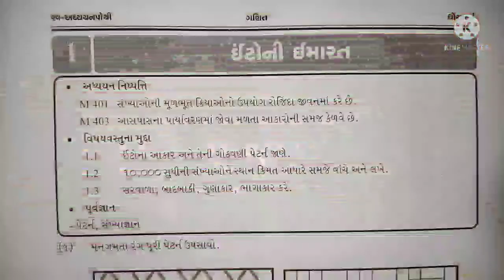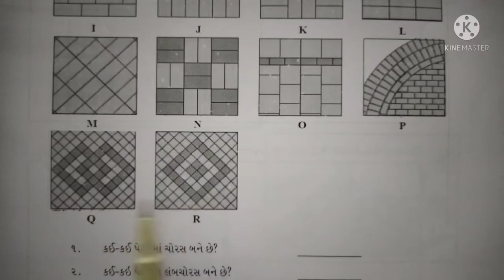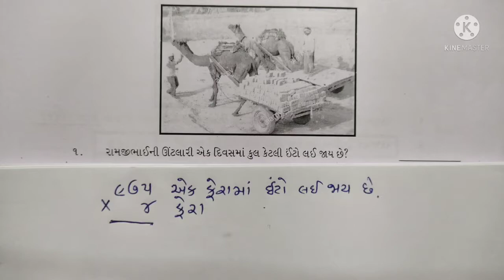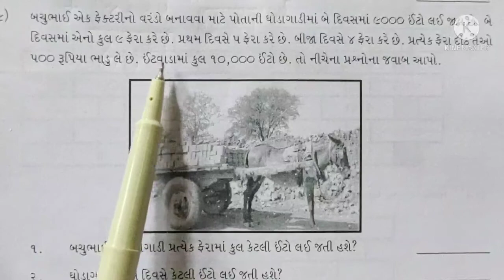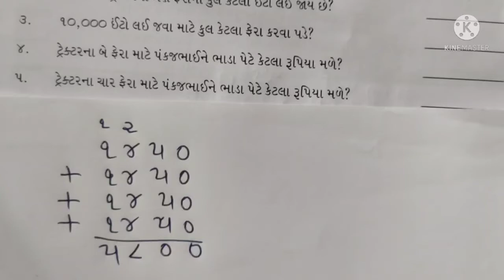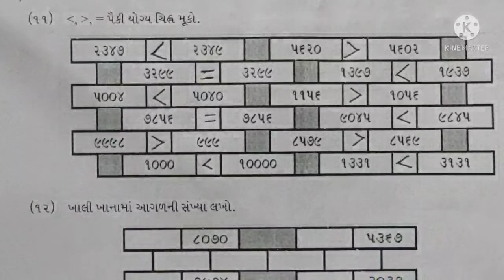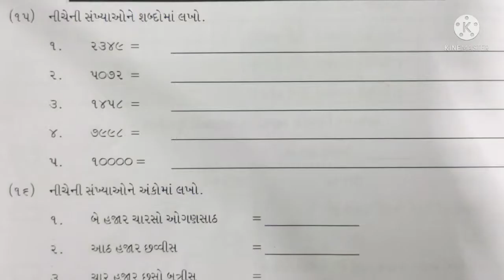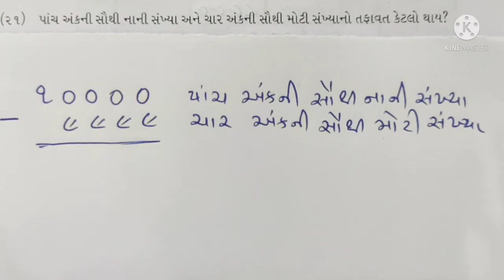swa adhyayan pothi maths std 4 ch 1 સ્વ-અધ્યયનપોથી ગણિત ધો.4 પાઠ 1.ઈંટોની ઈમારત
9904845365 ANAND GUJARAT INDIA PRIMARY SCHOOL CLASS